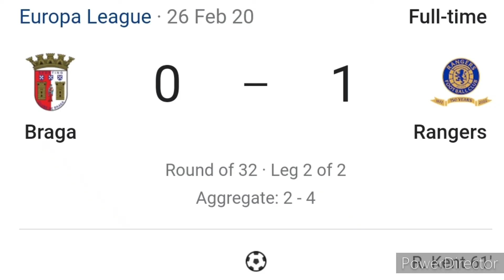Predicting UEFA Europa League Quarter-Finals - Xavi vs David Moyes?